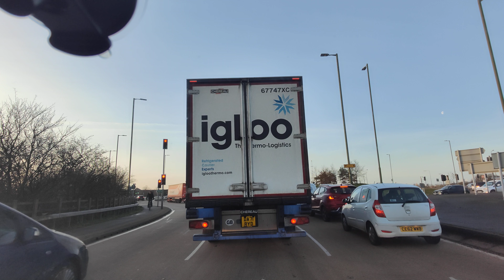The LORD has got us believe that!!! 🔥🔥🔥